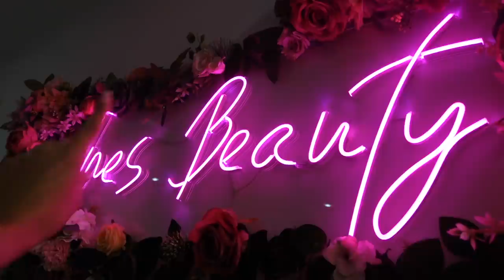نقدملكم مشروع أحلامي ! // Ines Beauty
I N S T A G R A M → innesbeautys
S N A P C H A T → ines.diiem